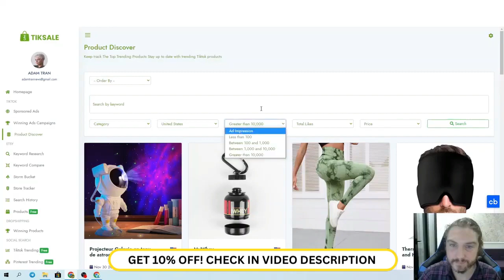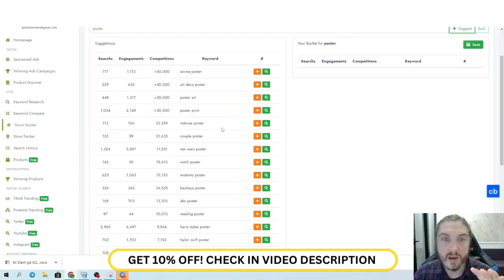TikSale Review and Demo: Revolutionize Your Online Selling Experience | DealMirror Deal $97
🔥Get TikSale DealMirror Review & Lifetime Deal with 10% OFF Tiksale is an All-In-One Tool for Ecommerce Sellers to find out converting & trending products daily and whose mission is to make it easy for online merchants

Video Credit: TikSale